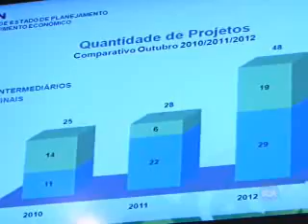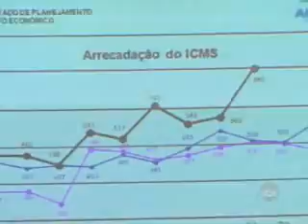3ºBLOCO JORNAL 08 11 2012